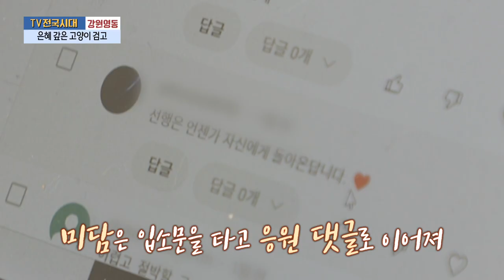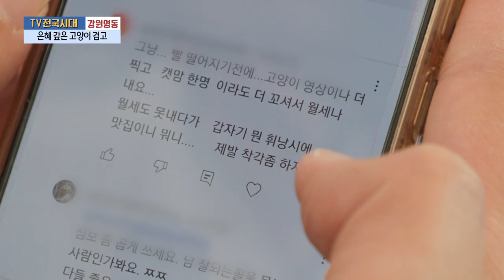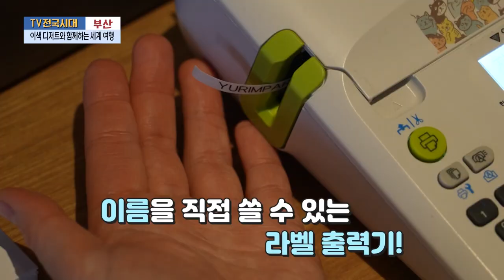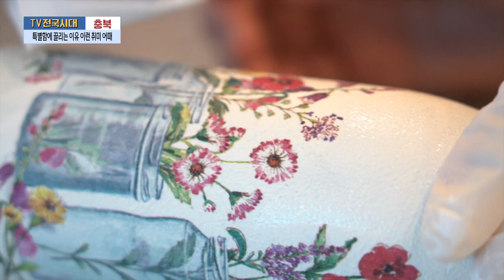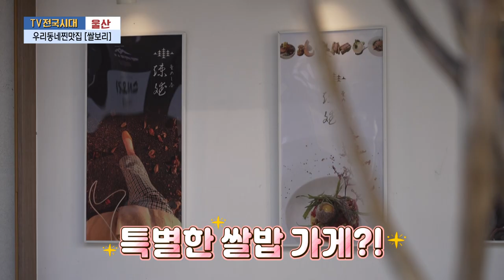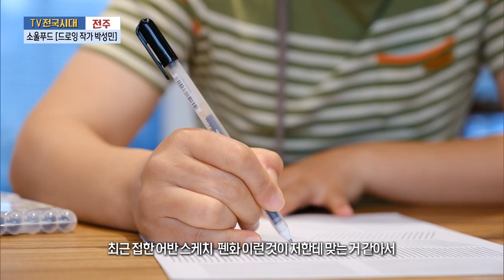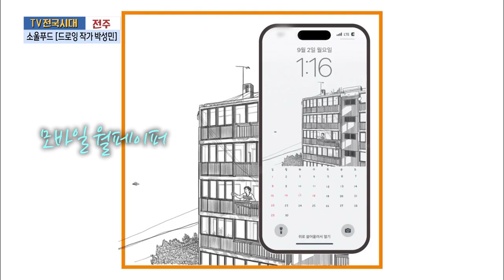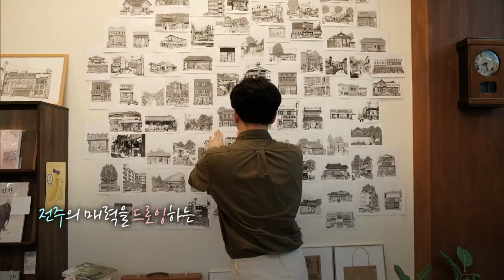TV전국시대] 10월15일(화) 전체방송 다시보기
10월15일(화)

강원영동-은혜 갚은 고양이 검고
부산-이색 디저트와 함께하는 세계 여행
충북-특별함에 끌리는 이유 이런 취미 어때
울산-우리동네찐맛집 [쌀보리]
전주-소울푸드 [드로잉 작가 박성민]